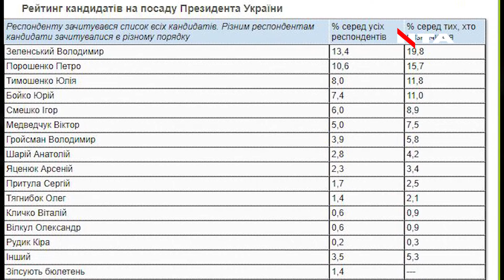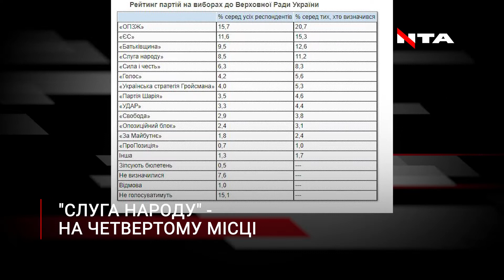Рейтинг: Зеленський та "Слуга народу" рекордно втратили позиції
За дослідженнями КМІСу, за чинного президента готові проголосуати лише 19,8 % виборців. Слідом за президентом, обвалився рейтинг і партії "Слуга народу", тепер її готові підтримати лише 11,2%